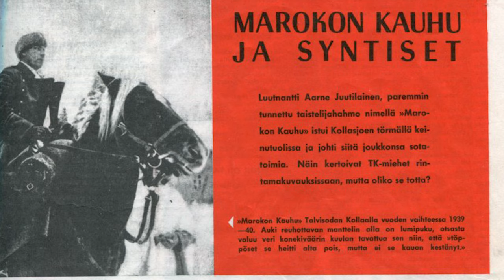Marokon Kauhu - alkuperäinen esittelyjakso / The Terror of Morocco - deleted introduction (2024)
Pois leikattu esittelyjakso tulevasta draamadokumentista "Marokon Kauhu" (julkaistu 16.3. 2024, levitys VL Media).
Deleted introduction for the forthcoming docufiction "The Terror of Morocco" (out 16 March 2024, distributed by VL Media).

Kapteeni Aarne Juutilaisesta (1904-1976) tuli Kollaan taistelujen symboli Suomen talvisodassa 1939-40. Tarkka-ampuja Simo Häyhä, "Valkoinen kuolema", oli yksi Juutilaisen miehiä. Tuleva dokumenttifilmi kertoo, mikä Ranskan Muukalaislegioonasta lempinimensä saanut "Marokon Kauhu" oikein oli miehiään.

Dokumentin peruskivi on monologinäytelmä "Marokon Kauhu - monologi suomalaisesta taistelijasta". Se sai ensi-iltansa Espoon kaupunginteatterissa jo marraskuussa 2002.

Näytelmän syntyhistoria on erikoinen.

Näyttelijä Pauli Poranen oli treenaamassa nyrkkeilyä Harri Piitulaisen salilla Lönnrotinkadulla Helsingissä erästä TV-tuotantoa varten. Paikalle saapui toimittaja Seppo Porvali (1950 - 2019). Porvali tunnisti Porasen alikersantti Lehdon roolista Rauni Mollbergin "Tuntemattomassa sotilaassa".

Seppo Porvali itse haaveili elokuvasta, joka kertoisi Mannerheim-ristillä palkitusta everstiluutnantti Ahti Vuorensolasta (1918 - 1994). Poranen myös tunsi Vuorensolan. Tämä oli toiminut sotilasasiantuntijana juuri tuossa Mollbergin vuoden 1985 "Tuntemattomassa".

Käynnistyi prosessi, jossa elokuvakäsikirjoituksen päähenkilö oli ensin Ahti Vuorensola. Hanke ei saanut rahoitusta. Elokuvakäsikirjoituksen sivuhenkilö oli Marokon Kauhu, Aarne Juutilainen.

Poranen ehdotti, että päähenkilö vaihdetaan Marokon Kauhuksi. Näin tehtiin. Mutta tämäkään elokuvakäsikirjoitus ei saanut elokuvasäätiön tukea.

Poranen pyysi Seppo Porvalilta, että tämä kirjoittaisi lavamonologin Marokon Kauhusta. Kuin jonkun ihmeellisen voiman ajamana, tämä kirjoittikin kahdessa kuukaudessa lavamonologin "Marokon Kauhu - monologi suomalaisesta taistelijasta".

Sitten tapahtui teatterin mysteeri.

Tavallinen suomalainen yleisö otti omakseen Marokon Kauhun.

Captain Aarne Juutilainen (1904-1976), nicknamed "the Terror of Morocco" after his stint in the French Foreign Legion, became the symbol of the Battle of Kollaa in Finnish Winter War of 1939-40. The sniper Simo Häyhä, “the White Death”, was one of Juutilainen’s men. A forthcoming documentary will be an account of his life.

The cornerstone of the documentary is the one-man play "Terror of Morocco - The Monologue of a Finnish Warrior". It premiered at the Espoo City Theatre already in November 2002.

The origins of the play could be called special.

The actor Pauli Poranen was training boxing at Harri Piitulainen's gym in Lönnrotinkatu of Helsinki for a TV production, when journalist and writer of war documentary books, Seppo Porvali (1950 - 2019) arrived. Porvali recognised Poranen from the role of Corporal Lehto in Rauni Mollberg's "Unknown Soldier".

Seppo Porvali himself dreamed of a film that would tell the story of Lieutenant Colonel Ahti Vuorensola (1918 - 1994), who was awarded with the Mannerheim Cross. Poranen also knew Vuorensola. He had worked as a military expert in Mollberg's 1985 adaptation of Väinö Linna’s famed war novel "Unknown Soldier".

The process started, in which Ahti Vuorensola was the original protagonist of the planned film screenplay. The project did not receive funding. The secondary character of the film script was the Terror of Morocco, Aarne Juutilainen.

Poranen suggested that the main character be changed to the Terror of Morocco. Porvali agreed. But this movie screenplay did not receive the support of the Finnish Film Foundation, either.
Poranen asked Seppo Porvali to write a stage monologue about the life of Terror of Morocco. As if driven by some miraculous force, Porvali wrote the one-man play "Terror of Morocco – The Monologue of a Finnish Warrior" in merely two months.

What happened then could well be called the mystery of theatre.

The ordinary Finnish audiences adopted the Terror of Morocco as their own.

Nuoren Aarne Juutilaisen roolissa / Young Aarne Juutilainen played by: Joni Sydänlammi.

Kertoja / voiceover: Outi Airola.
Kuvaus / photography: Saija Kaasalainen.
Video: Erkki Rautio (pHinnWeb/Pispala Noir).

Musiikki / Music: Karjalan kunnailla ("On the Hills of Karelia", Valter Juva 1902) - Wikimedia Commons (public domain)

Täydentävä kuvamateriaali / Additional images & videos courtesy of:
SA-Kuva
Wikimedia Commons
YLE Elävä Arkisto - vapaasti käytettävät

Tuotanto / Produced by:
Pauli Poranen Production (Kokkola), Kiljavan opisto/Voionmaan koulutuskeskus (Tampere), Keski-Pohjanmaan koulutusyhtymä & Mediakeskus LIME (Kokkola) & pHinnWeb/Pispala Noir (Tampere).